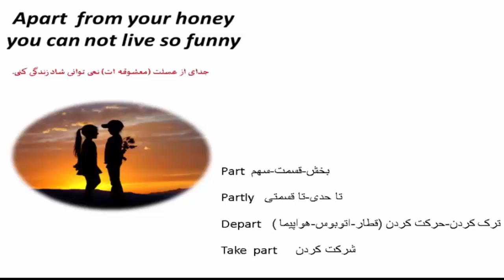قویترین روش آموزش کدینگ کلمات انگلیسی 504 و کتاب 1100-لغات آیلتس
تلفن مشاوره و تهیه ی پکیج آموزشی استاد 10 زبانه ( استاد علی کیانپور) 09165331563 کانال تلگرام @alikianpour1987 صفحه ی اینستاگرام @alikianpour1987